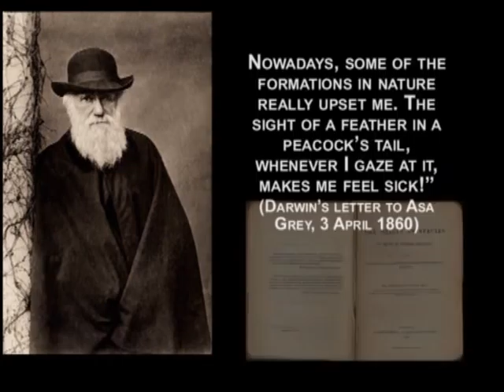Seeing a peacock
The marvelous features of the peacock feather indicate a supreme designer.